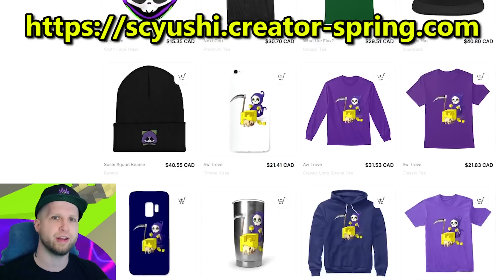SHADOW TOWERS ARE COMING BACK! | Trove Delves Replaced with NEW Shadow Towers!? - Trove PTS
✏️ The new Trove update is currently on the test servers (PTS) and includes a few significant changes, the most notable being the new Castle Catastra delves biome. Players have voiced their distaste for delves vs the more popular shadow towers, but delves was a necessary evil to help the servers.. but why not make the delves themed after shadow towers instead of those stupid caves? This new biome prove the Trove developers are listening to us as it blends both Delves and Shadow Towers together to create something fresh and exciting! Now if only they would make EVERY delve like Castle Catastra.

TIMESTAMPS:
0:00 Intro
1:49 Castle Catastra Delve Biome
10:28 New Craftable Mounts & Allies
15:54 Feedback
16:31 Additional Patch Notes